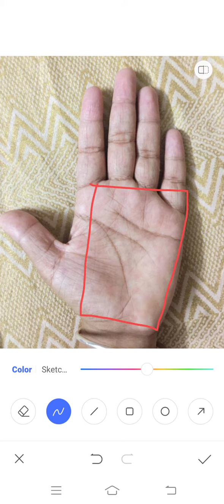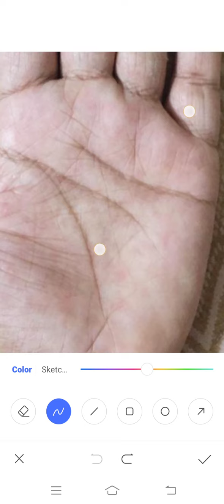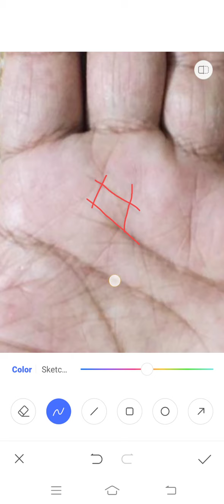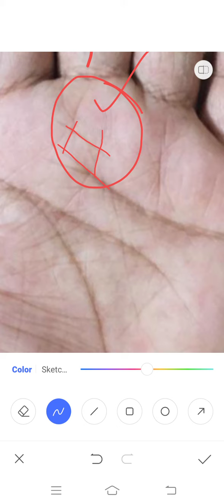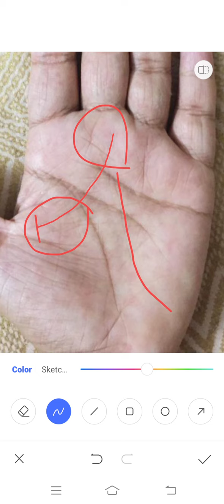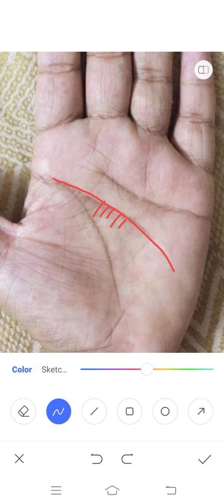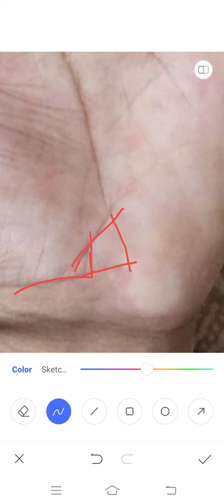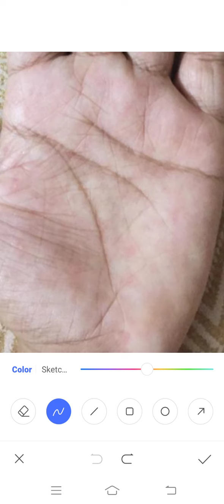शनि पर्वत पर बना एक बेहतरीन वर्ग की आकृति!!!! Palmistry Astrology in Hindi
यदि हमारी हथेली में मौजूद शनि पर्वत पर वर्ग का चिन्ह बना हो तो निश्चित ही जीवनकाल में बेहतरीन परिणाम देखने को मिलते हैं